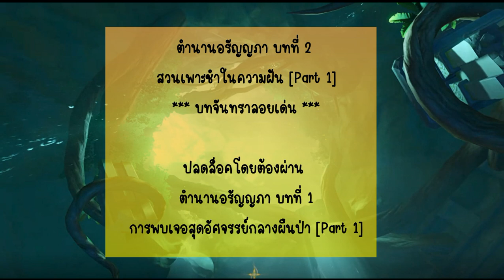Genshin Impact | ตำราอัคนิโฮตรสูตร - บทจันทราลอยเด่น (เควสโลก)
เควสนี้เป็นเควสของ "ตำนานอรัญญกา บทที่ 2"
- "โลกของ Aranara" (เควสโลก เปิดพื้นที่) [ตำนานอรัญญกา บทที่ 2]
เควสต่อไป
- ตำราอัคนิโฮตรสูตร - บทราตรีประดับดาว (เควสโลก)

00:00 ชี้แจง
00:04 เริ่มเควส
01:05 รูปที่ 1
01:32 รูปที่ 2
01:48  รูปที่ 3
02:10 รูปที่ 4
02:42 ออกถ้ำ
03:05 ไปที่ "ดอก Barsam" อยู่
03:42  คลายผนึก
03:49 ทางไปคลายผนึกที่ 1
05:24 ทางไปคลายผนึกที่ 2
06:29 ทางไปคลายผนึกที่ 3
07:32 ไปคุยกับ ดอก Barsam
07:50 จบ

Genshin Impact 3.0 @Nok Spirit